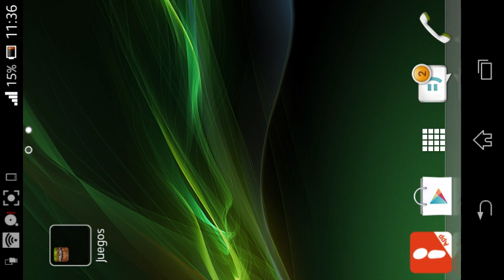SCR 20140919 233402